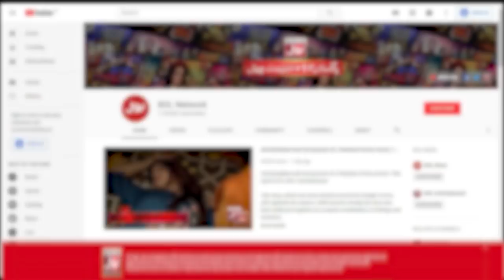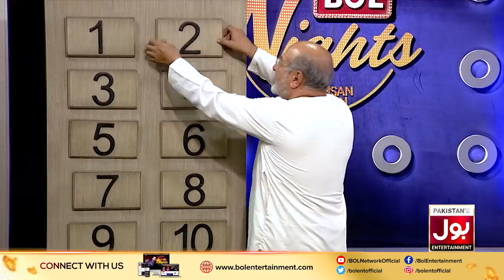Syed Muhammad Ahmed & Sakina Samo In BOL Nights | BOL Nights With Ahan Khan | 28th January 2020